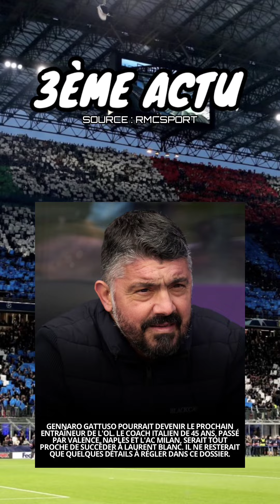GRAND FORMAT ⚽️ | ACTUALITÉ FOOT DU 12 SEPTEMBRE 2023 !!!